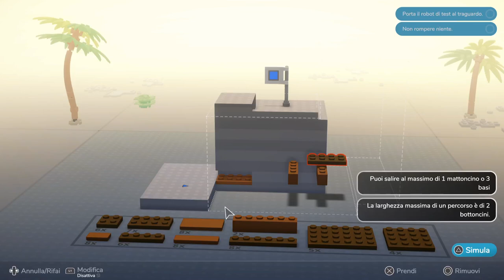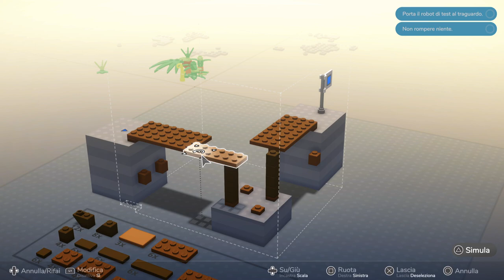Let's play LEGO BRICKTALES (PS5 VERSION)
In LEGO® Bricktales, discover an innovative brick-by-brick building mechanic to design puzzle solutions from your own imagination. See your creations brought to life in a beautiful LEGO world where every problem has a constructive resolution.

Embark on an epic adventure across a world of beautiful LEGO diorama biomes crafted brick by brick as you search for inspiration to help your grandfather reinvigorate his rundown amusement park with your little robot buddy in tow. Your journey will take you to the deepest jungle, sun-drenched deserts, a bustling city corner, a towering medieval castle, and tropical Caribbean islands. Help the minifigures of these worlds by solving puzzles and unlock new skills throughout the story to further explore these worlds and uncover the many secrets and mysteries they contain.

From purely aesthetic creations, such as a market stand or music box, up to functional physics-based puzzles like building a crane or gyrocopter - each diorama offers a variety of construction spots with the freedom of intuitive brick-by-brick building. In each spot you are given a set of bricks and it’s up to you to figure out a unique build that will work. On top of specific puzzles and quests, there are additional builds in the amusement park so you can customize the rides to make them your own!

Your grandfather, a genius inventor, has called you for help! His beloved amusement park is about to close as the mayor is threatening to shut everything down and seize the land if the necessary repairs aren’t made to bring it up to code. With the help of your powerful little robot buddy, you can restore it using a mysterious device based on alien technology.

As a source of power, the device needs happiness crystals, which you can harvest by making people happy and solving their problems. With the aid of a portal, travel to different locations all around the world to help people and collect their happiness crystals. Strap in for the ultimate building adventure and save your grandfather’s amusement park!

A globetrotting LEGO adventure: Experience a whimsical and epic adventure around the world, packed with charming dialogue and fun secrets to unravel.
Beautiful diorama worlds: Explore five varied story world biomes and the amusement park hub, all fully built out of LEGO bricks.
Build like never before: Discover the most intuitive brick-by-brick building in a LEGO video game, as you see your creations come to life in a three-dimensional world.
Test your skills with varied puzzles: Different types of puzzles will test your building skills. Use your engineering brain in functional physics-based puzzles to build a bridge for a digger to get across a river, put your designer hat on to build a stunning new throne for the King, or customize the rides in the amusement park.
Master your builds in Sandbox Mode: Unlock the Sandbox Mode upon completing a construction spot, then you go back in and improve your build with a huge selection of additional bricks from different themes.
Heaps of items to collect and unlock: Find collectables in the different dioramas and use them to buy cool new items for your wardrobe or new brick color sets for the sandbox mode.
Build your unique character: Create your own minifigure character from a huge selection of parts and unlock more options inspired by the worlds you visit as you progress through the story.